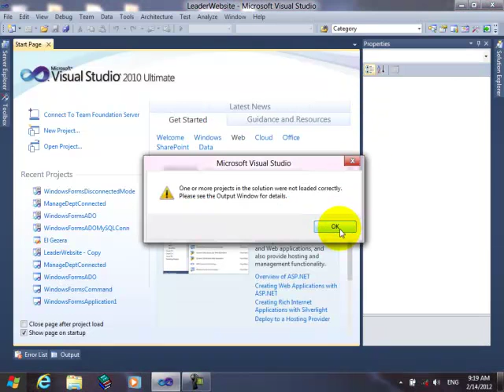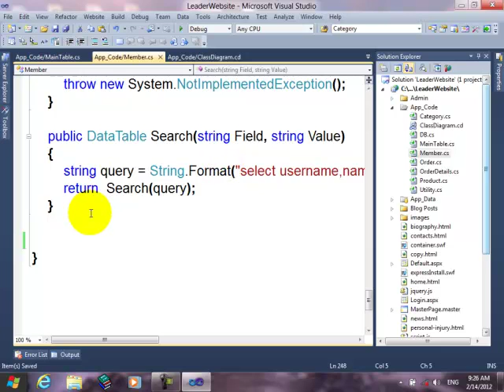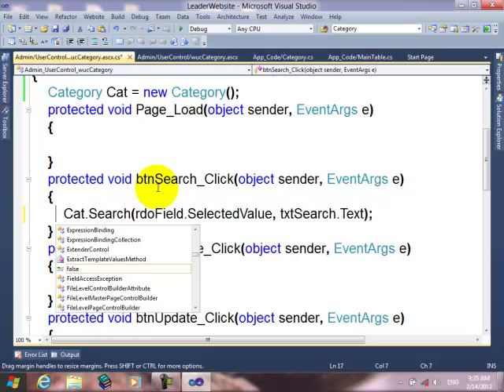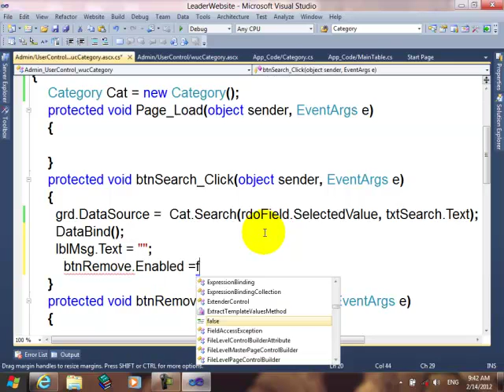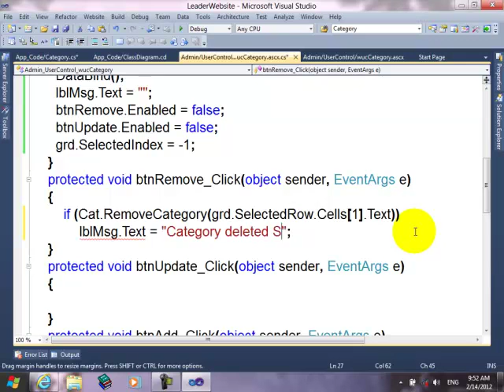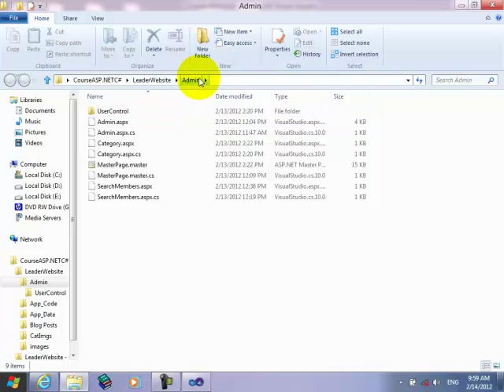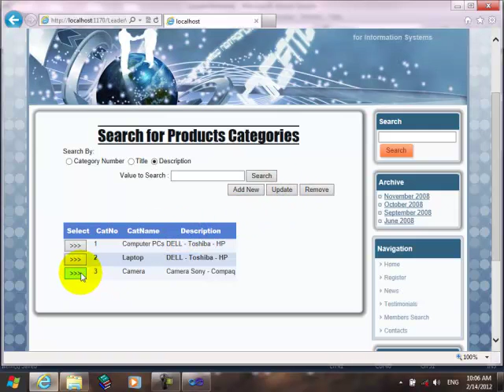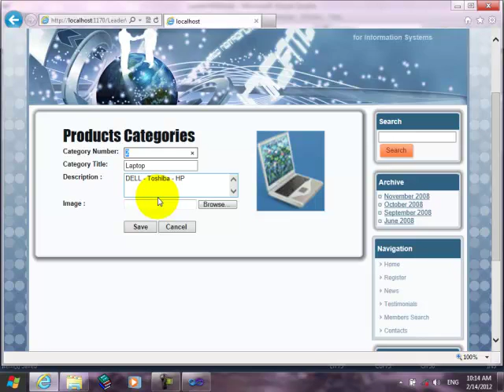23 برمجة الـ Administrator لجدول Category كل الأزرار إلا زرار الحفظ